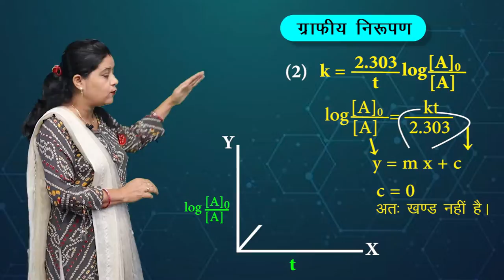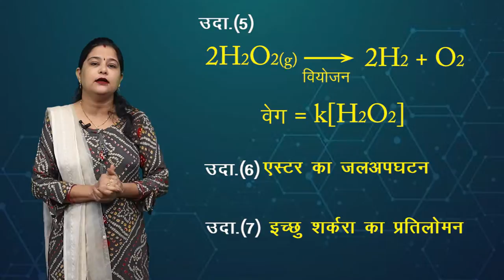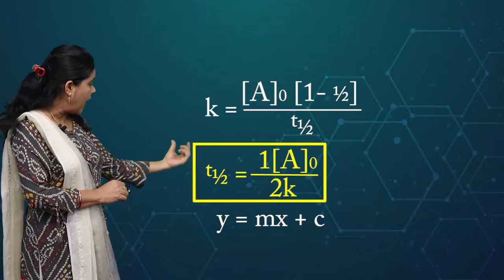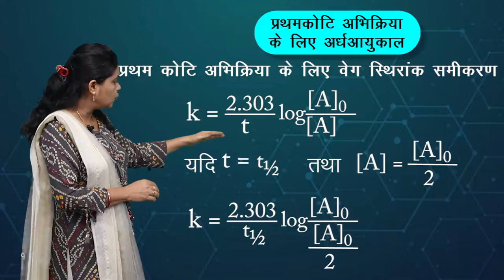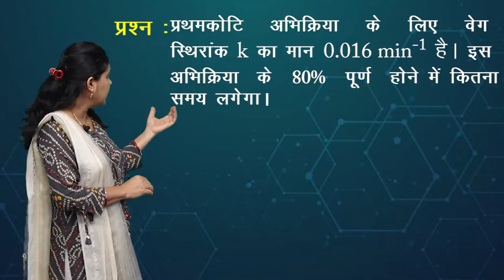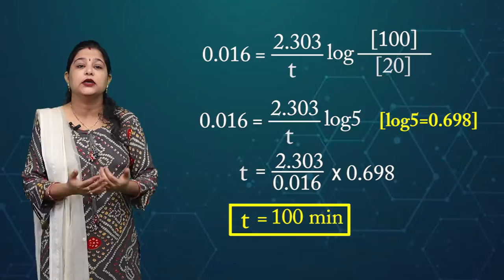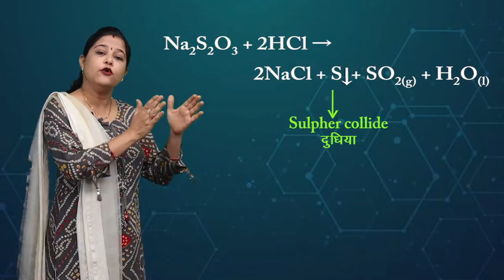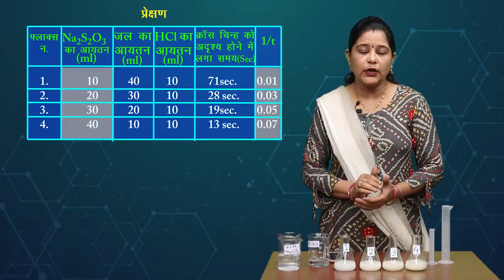CLASS 12th CHEMISTRY | CHAPTER 4 | CHEMICALS KINETICS | रासायनिक बलगतिकी